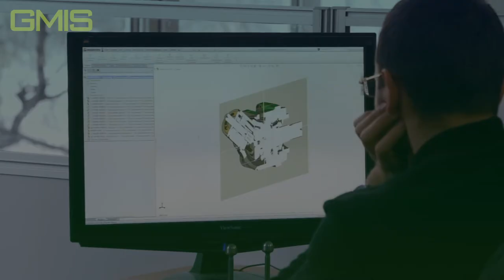Introducing the Green Chain Initiative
Inspired by Germany's leadership in driving clean technologies, and its ambitions for a net-zero carbon world, the pioneering ‘Green Chain Initiative’ was announced by Badr Al-Olama, Head of the GMIS Organising Committee, during the Virtual Edition of the Global Manufacturing and Industrialisation Summit (GMIS2020). Also present during the announcement were Holger Lösch, Deputy Director General and member of the Executive Board of the Federation of German Industries (BDI), Dr. Volker Treier, Deputy Chief Executive Officer of the Association of German Chambers of Commerce and Industry (DIHK), and Hiroshi Kuniyoshi, Deputy Director General and Managing Director, External Relations and Policy Research of the United Nations Industrial Development Organization. .

Al-Olama said the pause in day-to-day human activities over the past few months highlighted just how big of an impact humanity was having on the planet.  During lockdowns imposed by various governments to stall the spread of the pandemic, pollution levels in urbanised areas dropped dramatically, resulting in cleaner air in cities around the world.

Under the theme – Glocalisation: Towards Sustainable and Inclusive Global Value Chains, the GMIS2020 Virtual Summit took place on September 4-5 and gathered a cross-section of close to 100 global leaders from the public and private sector participating across more than 20 virtual sessions. The first day of the Virtual Summit featured a series of keynote opening speeches and German-focused discussion on critical topics including Germany’s ‘Marshall Plan with Africa’ and the ‘Global Hydrogen Economy’. There was also a series of working group sessions which involved high-level representatives from industry and world-renowned organisations to discuss the development of a number of new initiatives the Summit plans to launch in the near future.
The second day of the Summit featured a series of keynote addresses and panel sessions involving Heads of State, Ministers, and thought-leaders from some of the world’s leading organisations. Discussions focused on the major issues facing the manufacturing sector and will explore how the adoption of 4IR technologies, localising production capabilities and capacity building, and spreading inclusive and sustainable development will all be critical to the future of global value chains.